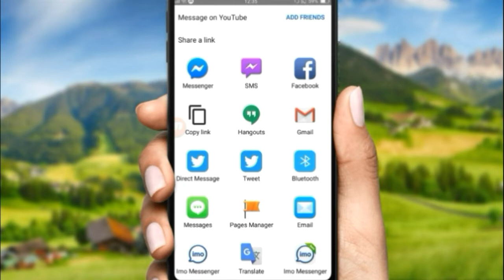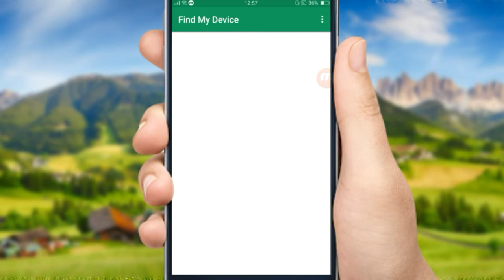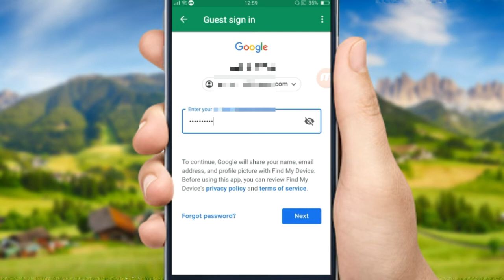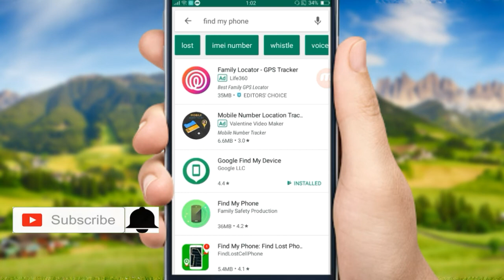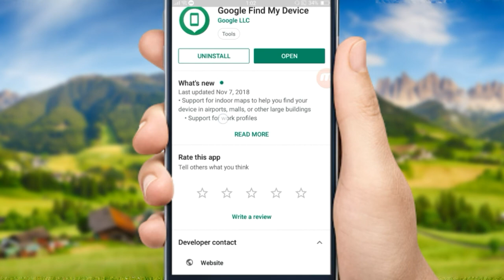हराएको या चोरी गरेको मोबाइल कसरी पत्ता लगाउने ||How To Track Stolen phone ||Google Find My Device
नमस्कार साथीहरू आज्को यस भिडियोमा सिक्ने छम कसरी चोरी भयको  मोबाइलको लोकेस्न कसरी पत्ता लगाउने ! या हरायको मोबाइल को लोकेस्न कसरी पत्त्ता लगाउने भने बारेमा सिक्ने छ्म यरि साथीहरू तपाईंहरुको मोबाइलको हराएछ या चोरी भएकोछ भने यश भिडियो को मद्दतले सजिलैसँग फेला पार्न सक्नु हुनेछ !100% working !how to track lost phone in nepal 2019

Find, ring, lock and erase any lost Android device

Find My Device helps you locate your lost Android and lock it until you get it back.

Features
See your phone, tablet or watch on a map. If current location isn’t available, you’ll see the last known location.

Use indoor maps to help you to find your device in airports, shopping centres or other large buildings

Navigate to your device with Google Maps by tapping the device location and then the Maps icon

Play a sound at full volume, even if your device is on silent

See network and battery status

See hardware details

Permissions Notice
• Location: Needed to show your device’s current location on the map

Find My Device is part of Google Play Protect